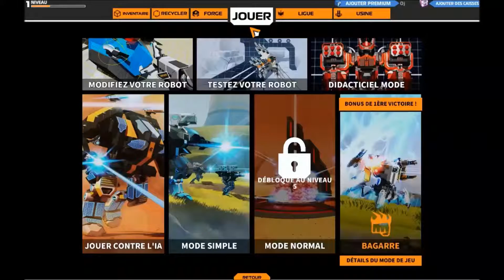Je teste mon robot Ep1 RoboCraft FR F2P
C'est sur Robocraft que on se retrouve aujourd'hui pour le teste de mon nouveau robot

Laisse un j'aime si ca t'a plu et n’hésite pas a lâcher un commentaire ;)

SEE YOU!!! ^^